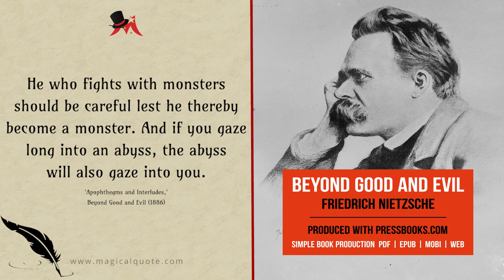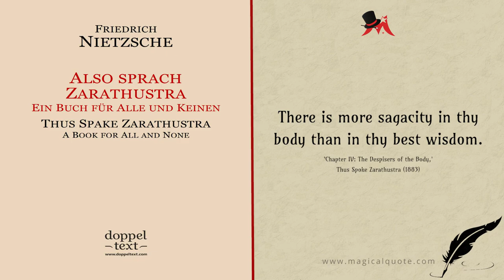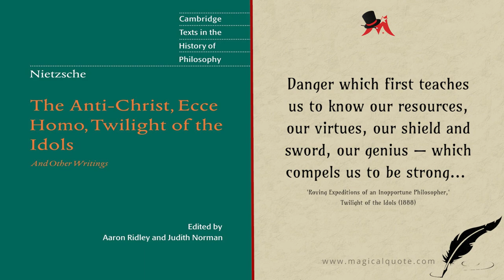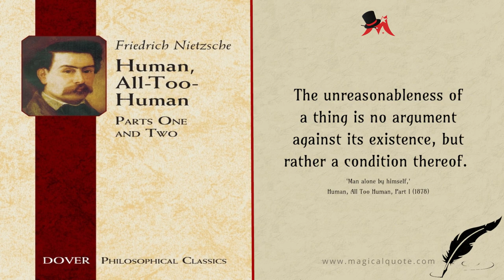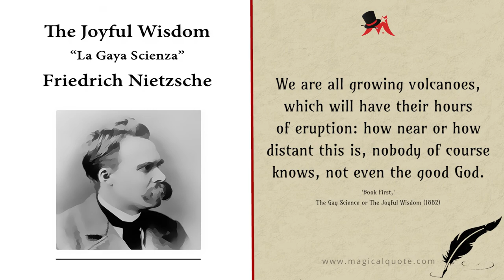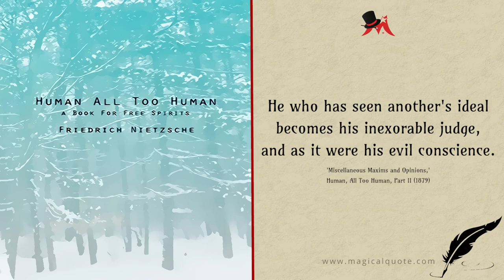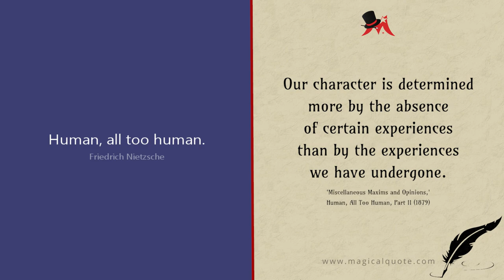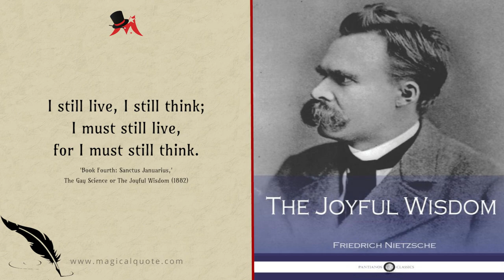150 Profound Quotes by Friedrich Nietzsche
Friedrich Wilhelm Nietzsche (October 15, 1844 – August 25, 1900) was a German philosopher, cultural critic, and scholar, who is considered one of the most influential of all modern thinkers.

Nietzsche has explored various topics related to the human condition such as individuality, truth, morality, religion, history, culture and nihilism. The central point of his philosophy is the idea of “life-affirmation”, which focuses on life in this world instead on the world beyond.

In his brilliant career, Nietzsche published several major works of philosophy. Among the best known are Thus Spoke Zarathustra, Twilight of the Idols and Beyond Good and Evil.

His writings, especially on religion and morality in contemporary civilization, influenced many major thinkers and writers of the 20th century.